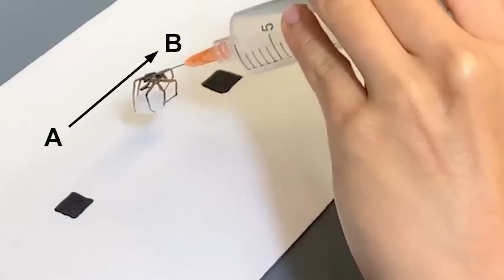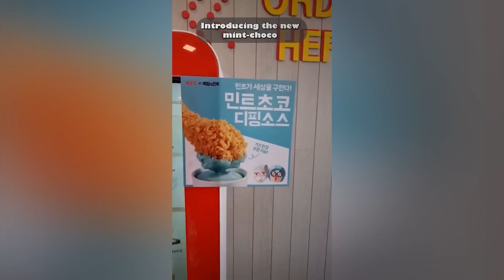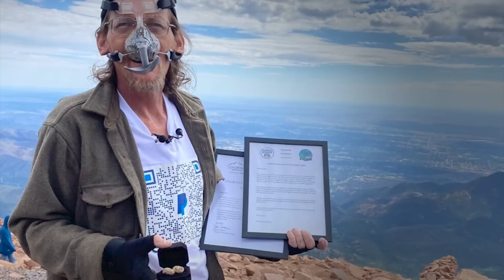Weirdest Things You'll See Today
There are tons of weird things around the world. Whether it is nature made, or man-made, the odds of finding something described as such are high. That just goes to show to all the naysayers that everything cool and original have already been discovered. People are constantly inventing new things, demonstrating new abilities, and even discovering weird stuff all the time. It just takes a little perspective. From snakes with leges to downright creepy sea-creatures, here are 14 of the weirdest things you’ll see today.